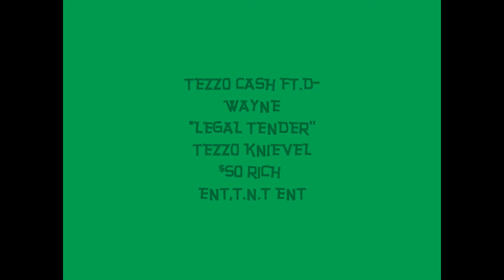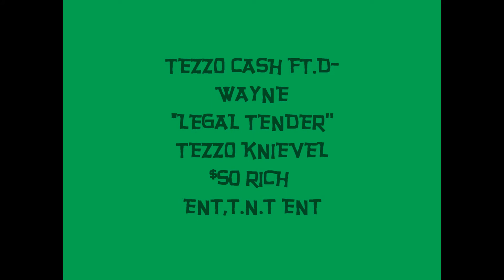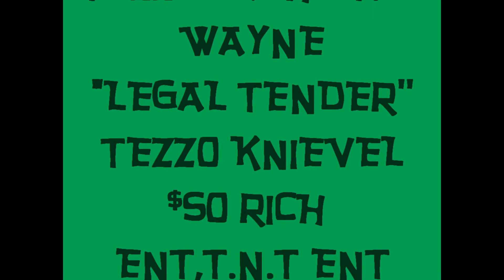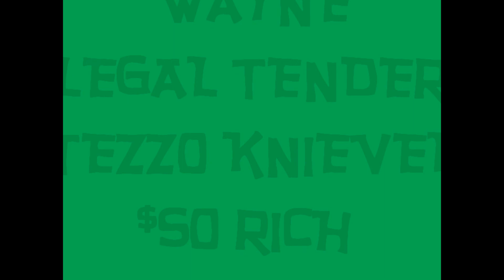TEZZO CASH ft.D-WAYNE-LEGAL TENDER.